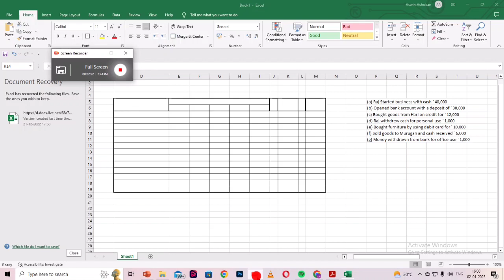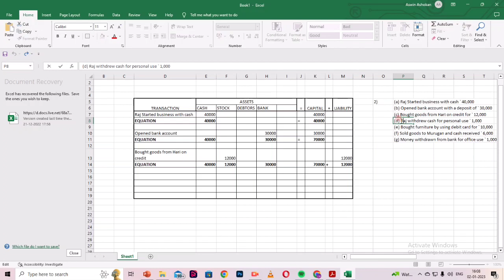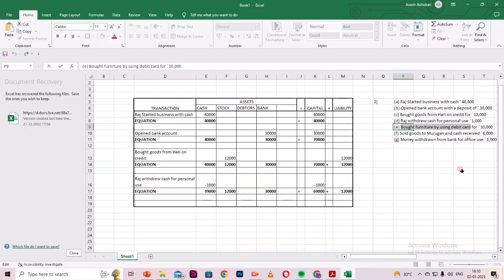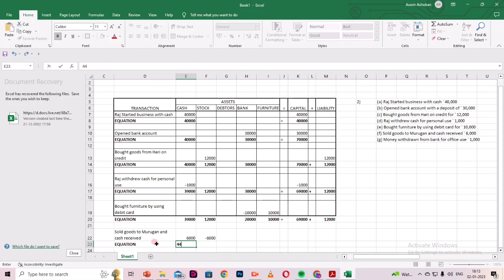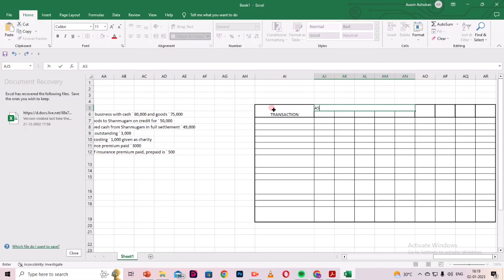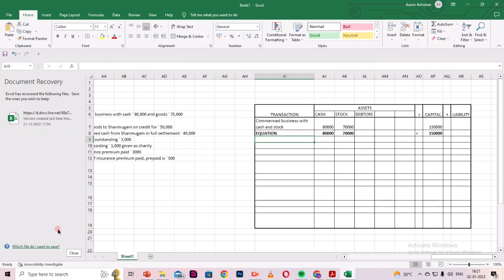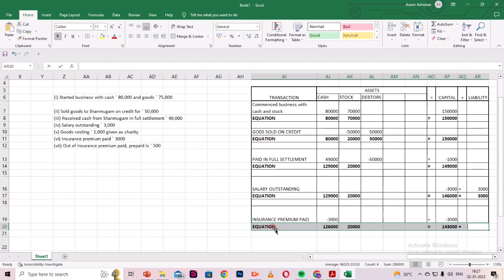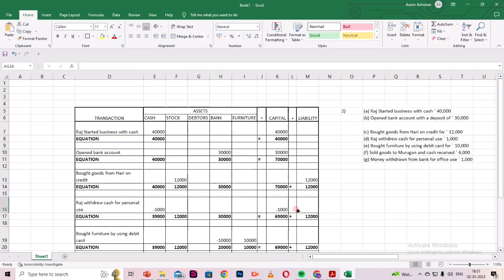ACCOUNTING EQUATION | CHAPTER 3 PART 2 | 11th ACCOUNTANCY | LET'S CLEAR with A²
Edited By KJN

Do like
Share who needs the video
Comment for doubts
Turn on notifications for further updates!